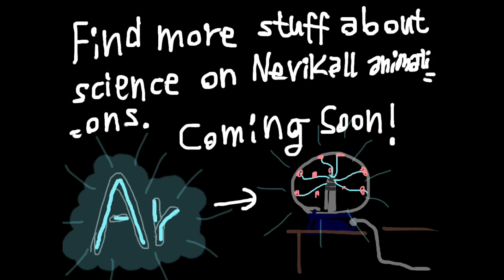Neon the noble gas song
A song about neon learning to be great in chemistry